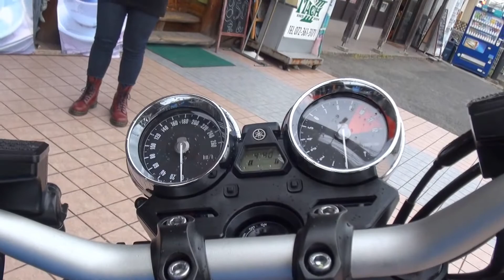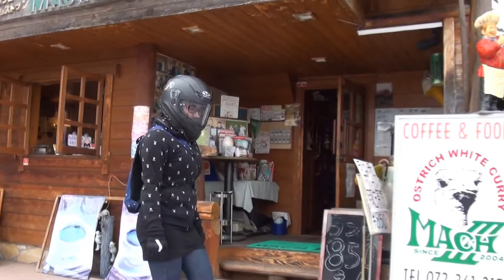素敵な少女とタンデム SC PROJECTサウンドを聞け 2015 YAMAHA XJR1300C ヤマハ・XJR YAMAHA・XJR 青い進撃 ヤマハ・XJR1300C